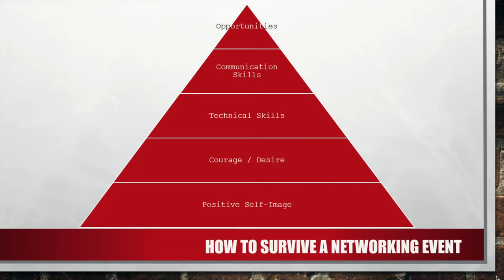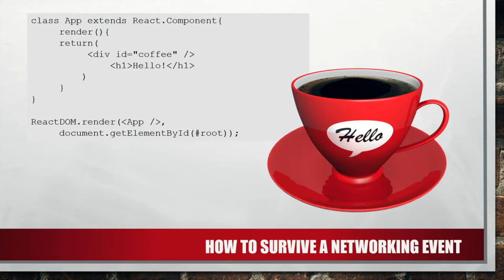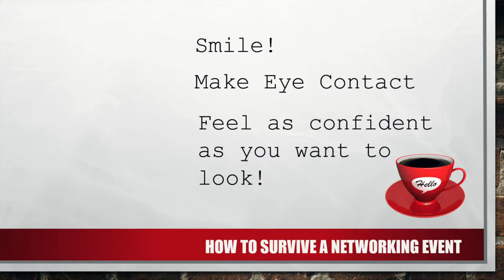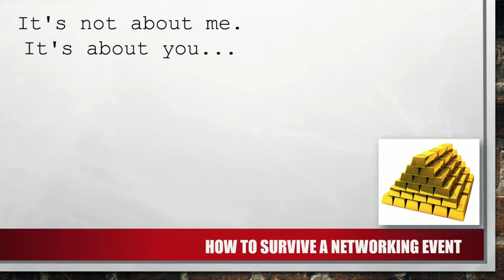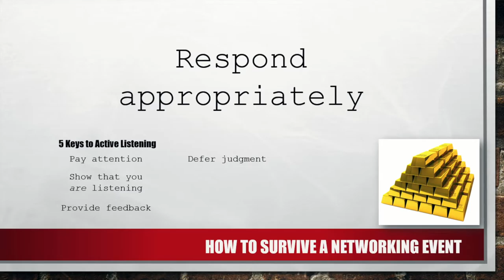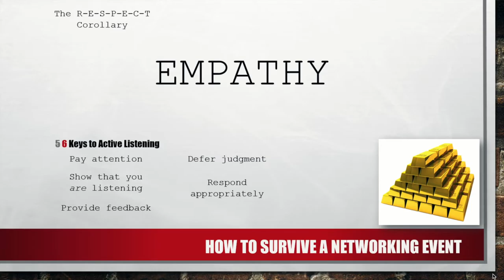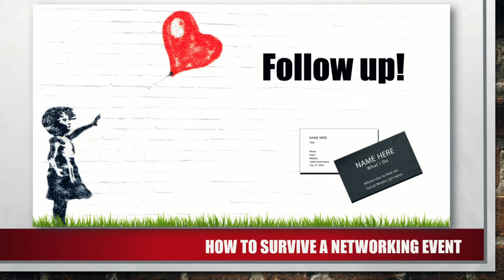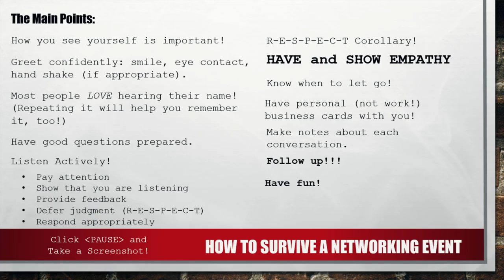How to Survive a Networking Event - J. Michael Thurman: Free Code Camp OKC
J. Michael Thurman shares tips on surviving a networking event!